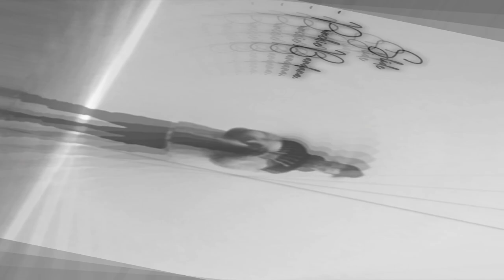Slide - Punchie Bandana